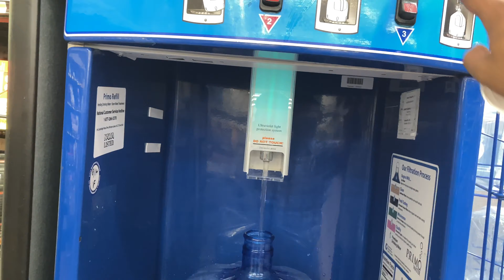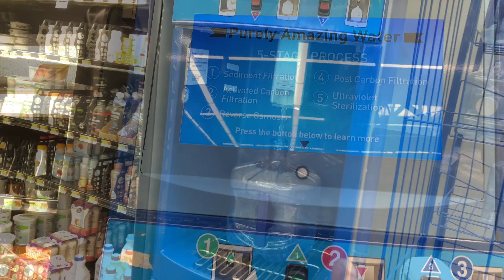Refilling Water from Walmart